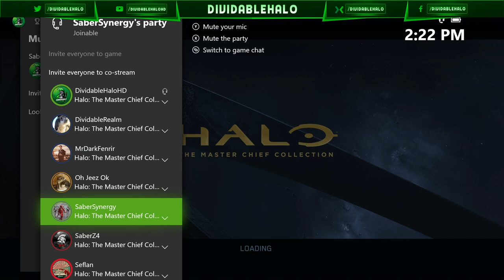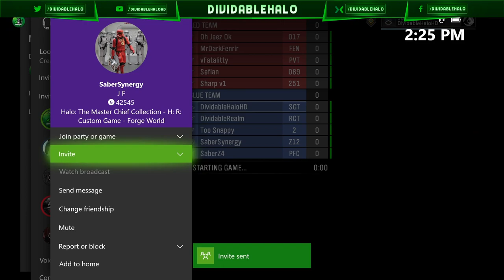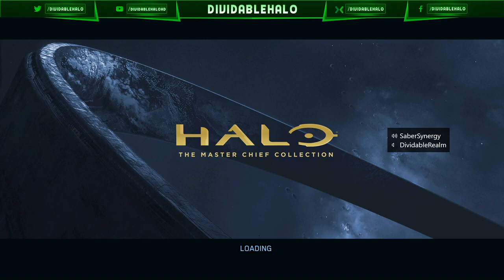Team Tactical Internal! Halo Reach Clan! Sentinel Clan!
DividableHalo
INFO This video is old but a good video of a sentinel internal of team tactical on Halo Reach!